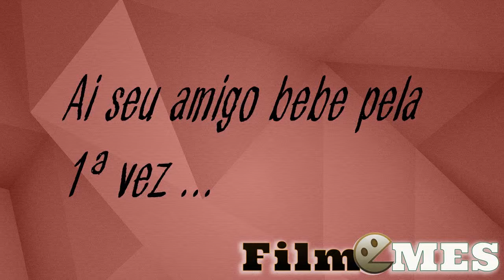Ai seu amigo bebe pela 1ª vez ...